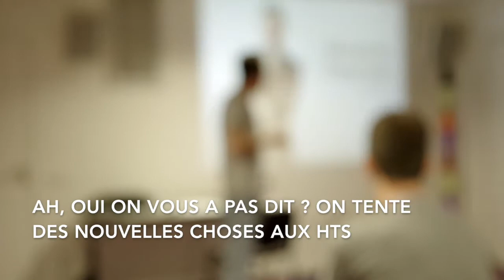[Humantalks Angers] TOUS DESIGNERS ! par Sébastien Charrier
"Non mais je suis backend engineer, l'UX c'est pas mon problème" - Un développeur, au XVIIIe siècle.

Vous pensez que la problématique de l'expérience utilisateur est l'apanage de votre équipe produit ? Que c'est uniquement à votre UX designer de s'intéresser aux besoins réels de vos utilisateurs ?

Pendant longtemps, on a scindé les rôles dans les entreprises, opposant les "fonctionnels" aux "techniques". Deux mondes avec des problématiques différentes, difficilement conciliables, et qui semblaient avoir du mal à s'entendre.

Et si tout ça était une erreur monumentale ? Et si, finalement, toutes les personnes travaillant sur un produit étaient des UX designers ?
Humantalks Angers le 13 juin 2017